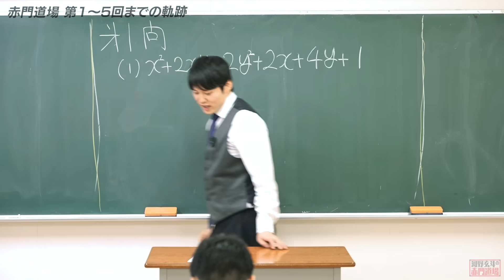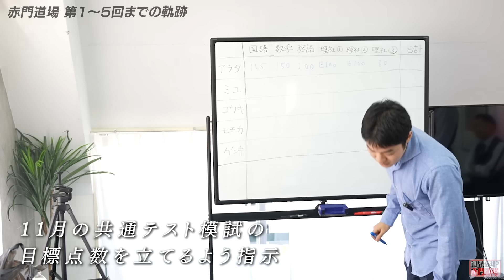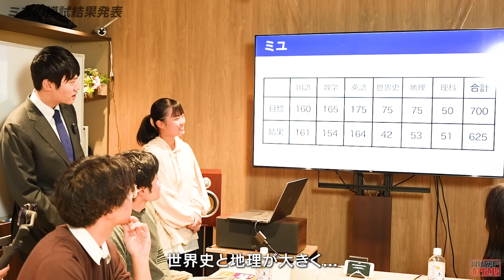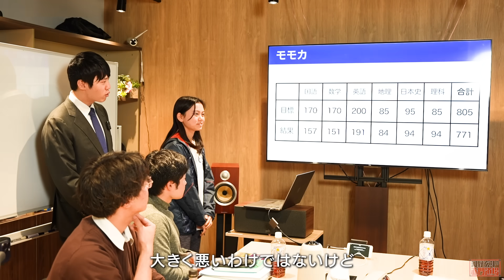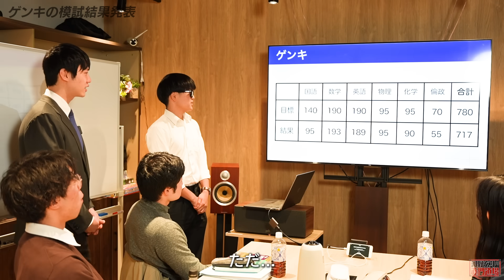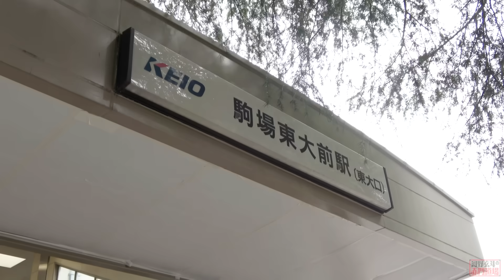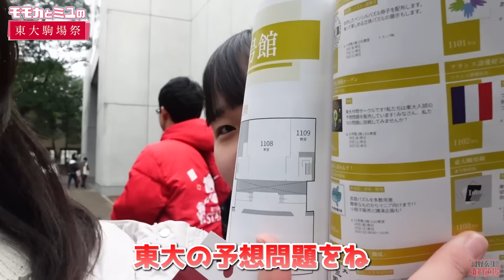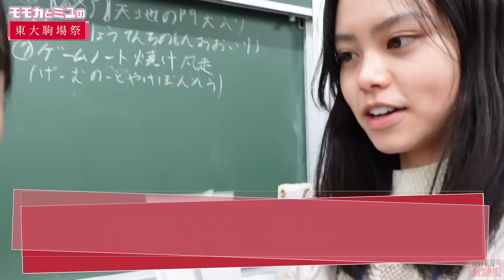共通テスト目前 東大志願者5人の模試成績を発表します【河野玄斗の赤門道場#6】